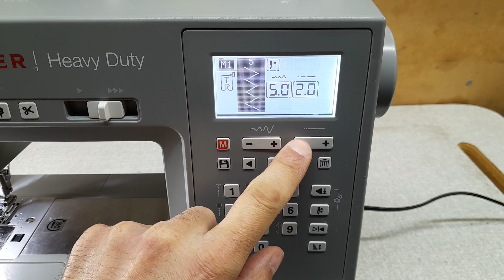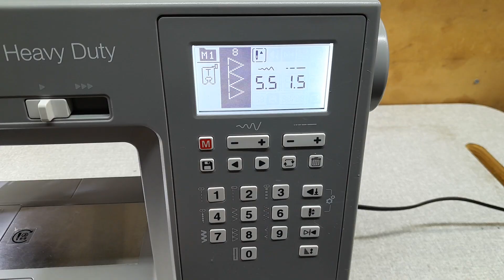Como Fazer o Ponto Tipo Overlock Na Máquina Singer Heavy Duty 6805 Outras!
Olá pessoal que acompanha o canal Amorimaq, nesse vídeo explico passo a passo em detalhes como fazer a instalação da sapata Singer para fazer o ponto de acabamento tipo overlock na máquina de costura Singer Heavy Duty 6805, e também como fazer o ajuste no painel de seleção de tipos de pontos na máquina de costura Singer Heavy Duty 6805, obrigado!
Olá! Tudo Bem! Veja Nossas Promoções No Site Da Amazon
✳️ Máquina Singer Melhor Custo Benefício Que Recomendo "Singer 10 Pontos M2505"👇
✳️ Máquina Singer Resistente Para Costuras Grossas "Singer, Facilita Pro 4423, Mecânica" 👇
✳️ Ótimo Kit De Calcadores e Sapatas Custo Benefício Que Recomendo Para Máquinas Doméstica 👇

Obrigado por acompanhar nossos vídeo aqui no canal Amorimaq!